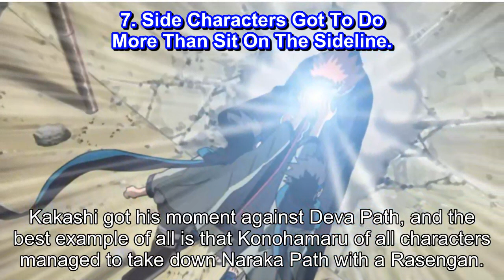10 Ways The Pain Arc Made The Naruto Series Better